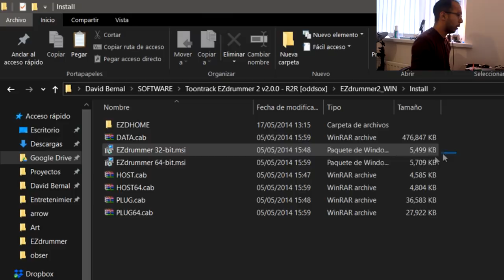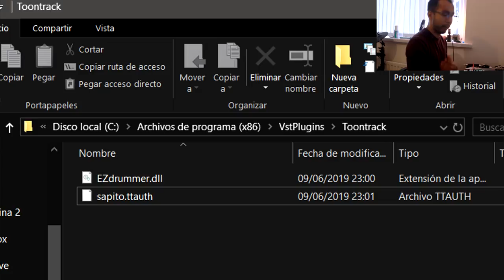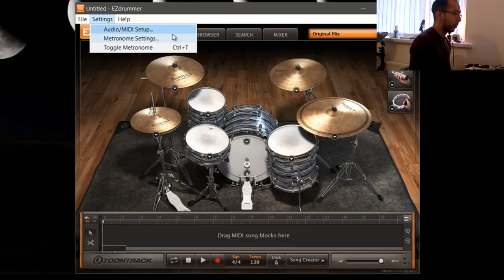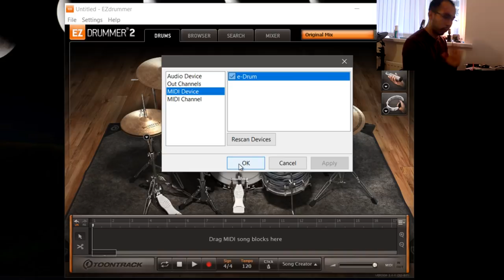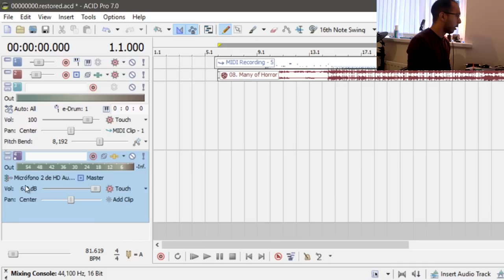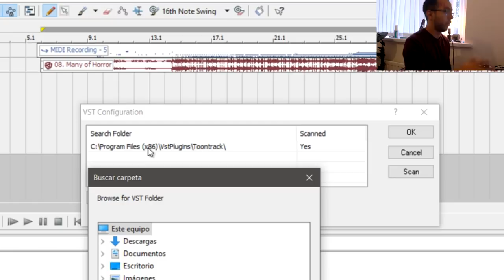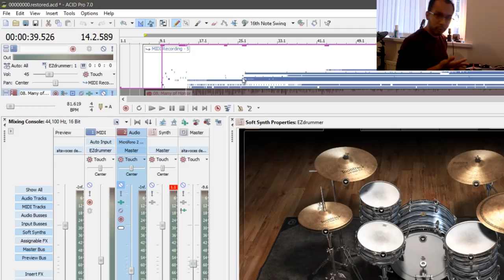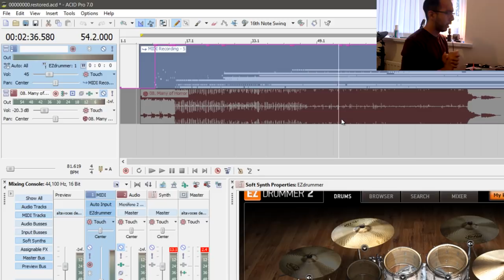¿Cómo grabar una batería electrónica? | EZDrummer: Instalación y Configuración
IMPORTANT INFORMATION HERE

- David Bernal Uses

PDP Z5 Drum kit
PDP 602C Double pedal
Dark Owl 14" Hi hats
Stagg SH 16" Medium Crash
Stagg Classic Series 18" Thin Crash
Arborea Ghost 21" Ride
Evans Heads

Tascam US-1800 USB Interface
Fussion Drum Microphones
Samson C01u Condenser mic (overheads)
Guitar Hero mic (snare drum)
Home made subkick (bass drum)
Sony Handycam DCR-SX20

Sony Vegas Pro 13 for video editing
ACID Pro 7 for audio recording and editing